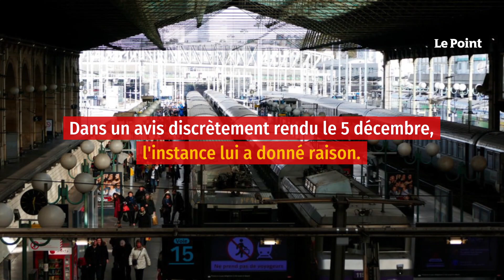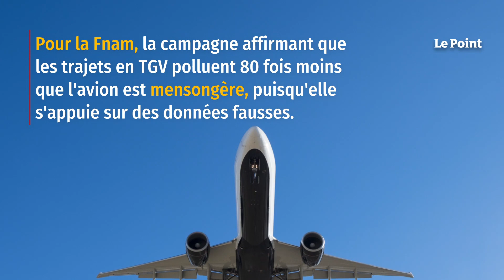Émissions de CO2 : la SNCF épinglée pour publicité trompeuse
« Voyager en Train à grande vitesse, c'est 50 fois moins de CO2 émis que pour un voyage en voiture et 80 fois moins qu'en avion ! » Martelés dans une brochure publicitaire de la SNCF et placardés en caractères géants sur les rames, ces chiffres donnent depuis des mois des aigreurs aux professionnels de l'aviation. « Ils sont faux ! » s'étranglent en coulisse les représentants de la Fédération nationale de l'aviation et de ses métiers (Fnam), qui avaient porté l'affaire, en septembre, devant le Jury de déontologie publicitaire (JDP), instance indépendante de régulation de la publicité. Retrouvez-nous sur : - Youtube - Facebook - Twitter - Instagram - Tik Tok - LinkedIn